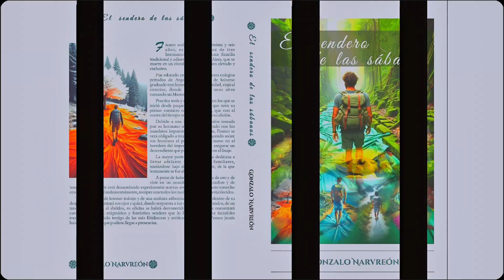Una colección que pondrá tu libido a tope.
Una colección erótica que explora las posibilidades que ofrece la sexualidad, olvidándose de etiquetas y de rótulos, haciendo caso omiso a los mandatos sociales y culturales.